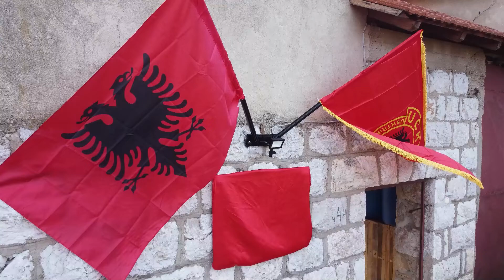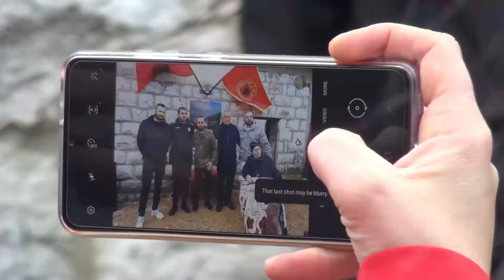28 Nëntor 2021 Krojkovë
28 Nëntor 2021 Përurimi i Pllakës Shtepi- Shtab i UÇK-së 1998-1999 në Kullën e Sokol Elshanit tash Dëshmorë i Kombit LAVDI!🇦🇱🇦🇱